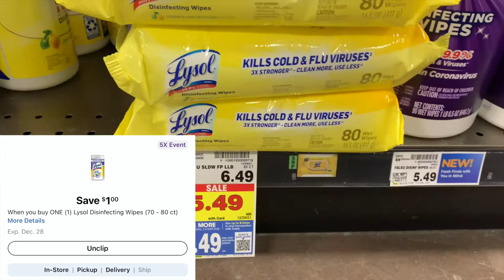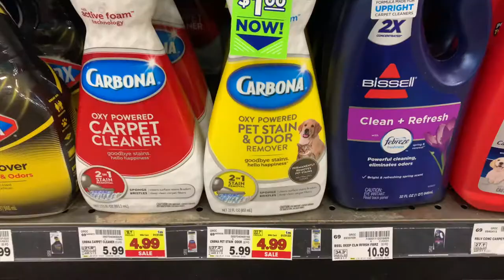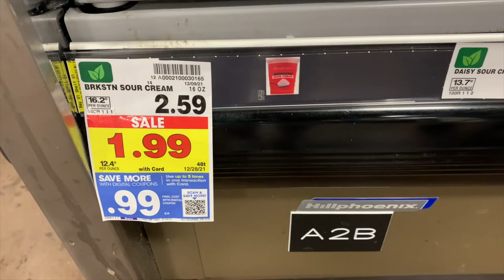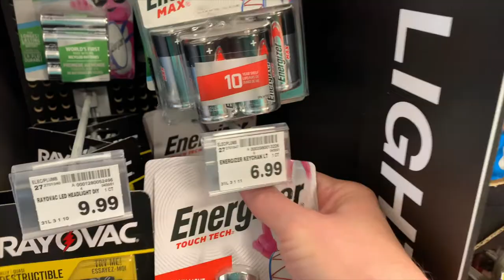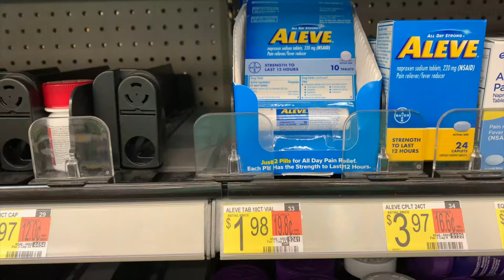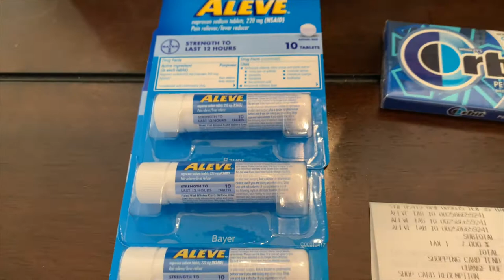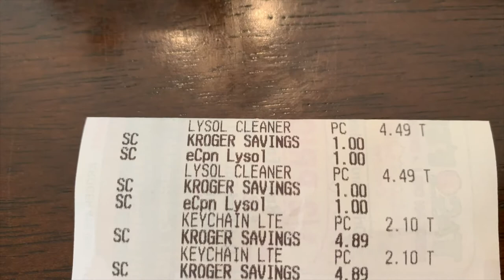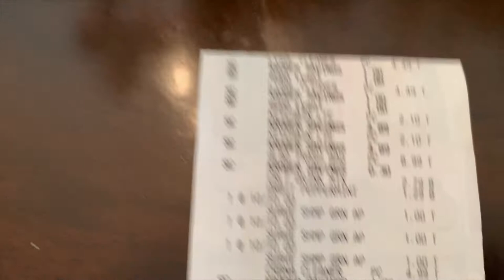KROGER COUPONING HAUL 12/22-12\28🛒 | FINISHING CANDY CANE BONUS | COUPONING AT KROGER THIS WEEK